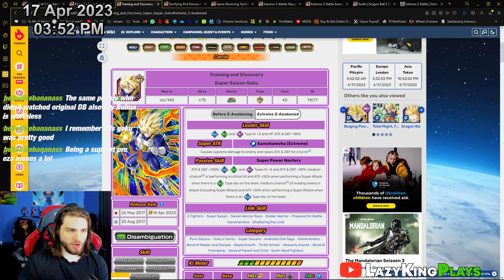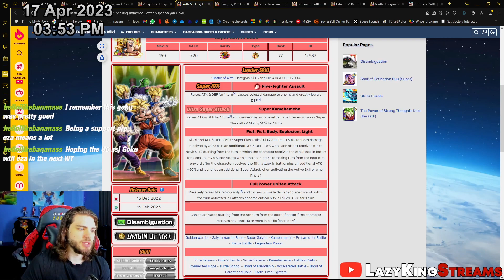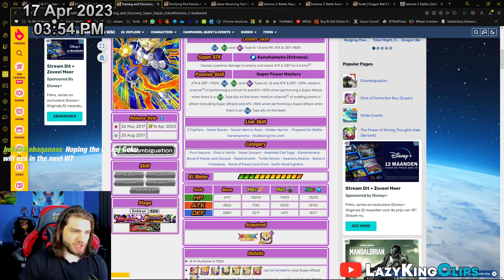Nope! Int grade 2 super saiyan goku eza details